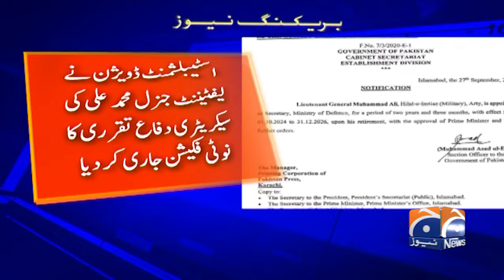Breaking: PM Shahbaz Sharif Appoints Lt. Gen. Muhammad Ali as Defense Secretary!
In a significant move, Prime Minister Shahbaz Sharif has appointed Lt. Gen. Muhammad Ali as the new Defense Secretary of Pakistan. What does this appointment mean for the country’s defense strategy and military leadership? Join us as we analyze this breaking news and explore the implications for Pakistan’s security landscape.

🔍 In this video, you will discover:

    Background on Lt. Gen. Muhammad Ali and his career
    Key responsibilities of the Defense Secretary role
    Reactions from political and military circles
    Potential impact on Pakistan’s defense policies

Prime Minister Shahbaz Sharif Appoints Lt. Gen. Muhammad Ali as Defense Secretary | Breaking News